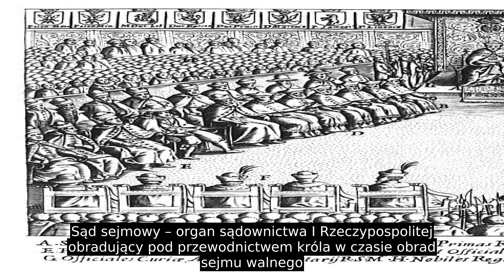Sąd Sejmowy (I Rzeczpospolita)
Sąd sejmowy – organ sądownictwa I Rzeczypospolitej obradujący pod przewodnictwem króla w czasie obrad sejmu walnego